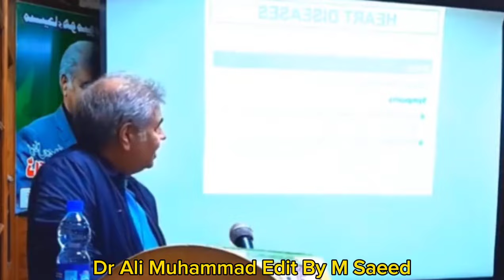Acid Hydrocyanic 30 Homoeopathic Medicine uses in Hindi By Dr Ali